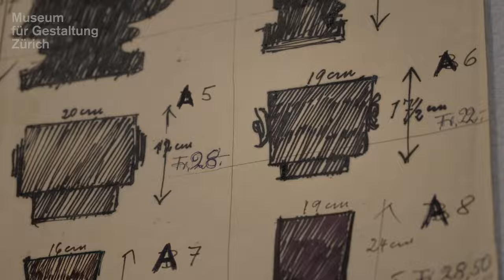Trailer "Margrit Linck, Pionierin der Keramik"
An der Drehscheibe und frei von Hand aufgebaut: Margrit Lincks Œuvre ist eine Hommage an das Medium Ton. Als erste Frau in der Schweiz eröffnete sie eine Töpferei und balancierte mit schöpferischem Elan und kreativer Freiheit mühelos zwischen angewandter und freier Kunst. Ihre konstante Auseinandersetzung mit Form, Ausdruck und Technik verlieh dem Handwerk stetig neue Impulse und machte sie zu einer Pionierin der Keramik. Ihre «Ikonen des Alltags» werden bis heute in der Manufaktur von Linck Keramik produziert. Mit Werken aus allen Schaffensphasen, Zeichnungen und Fotografien präsentiert die Ausstellung das bedeutende gestalterische Erbe und gibt Einblick in Margrit Lincks stetige Suche nach neuen Formen.

Margrit Linck (1897–1983) was the first woman in Switzerland to open her own pottery studio. Forming her pieces on the pottery wheel or freely by hand, she breathed new life into the craft with her distinctive formal language. Her extraordinary objects build a bridge between artistic and applied ceramics. Surrealistic animal/human figures, twisted sculptures, and asymmetrical shapes meet up with timeless geometric forms. Linck’s utilitarian ceramics are still painstakingly produced by hand today. As a tribute to the important Swiss ceramics pioneer, the exhibition showcases objects from all phases of her career alongside drawings, plans, and photographs, illustrating her enduring influence on contemporary ceramics.